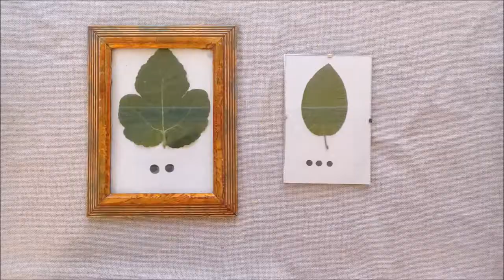أفكار ديكور سهلة ( أعمال يدوية )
easy and affordable diy

title: reminisce
artist: falcxne
genre: hip hop
mood: chill